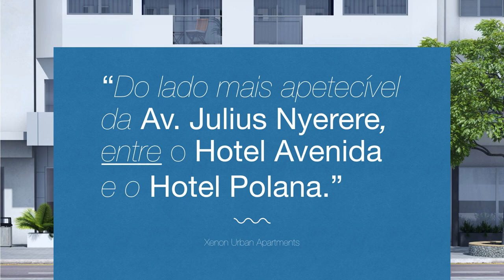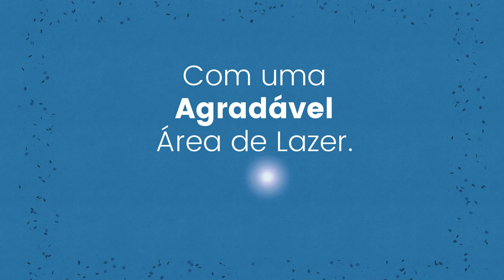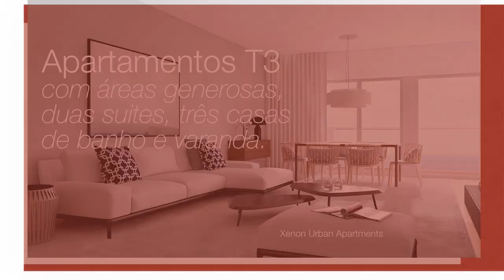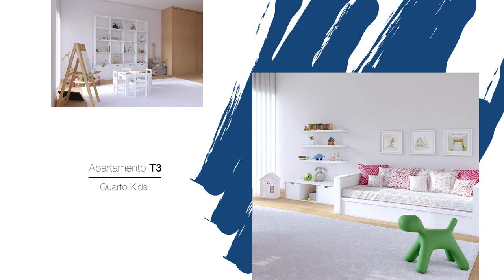Xenon Urban Apartments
Edifício de Apartamento em Maputo